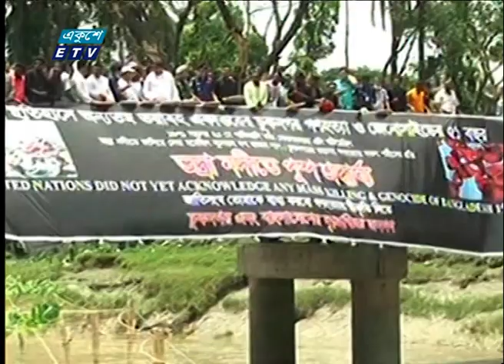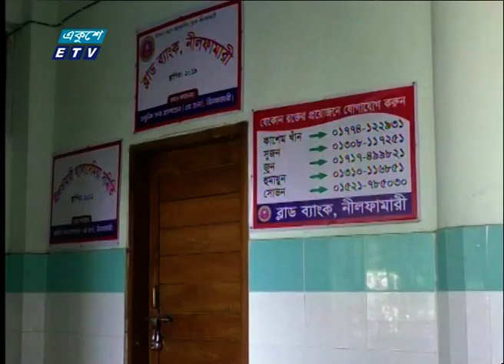02 PM News || দুপুর ০২টার সংবাদ || 20 May 2023 || ETV News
02 PM News || দুপুর ০২টার সংবাদ || 20 May 2023 || ETV News